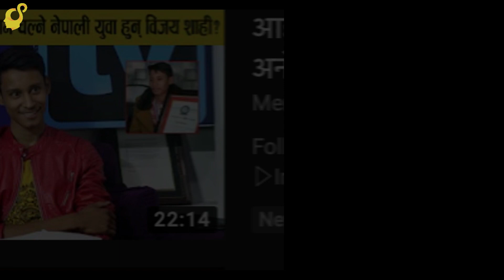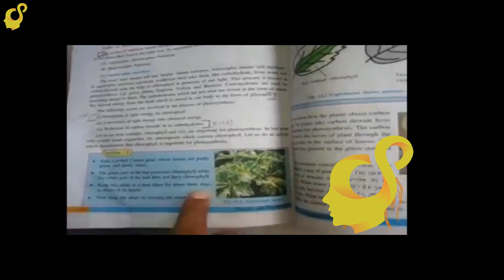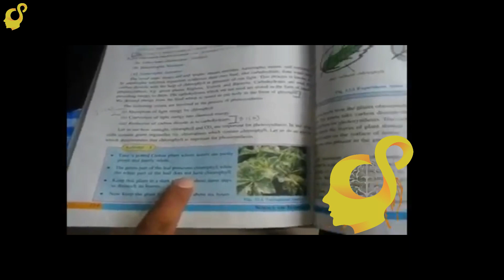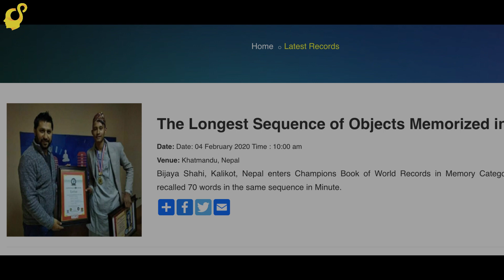Photographic Memory ??? Bijaya Shahi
Eidetic Memory
Photographic Memory
Nepal record on memory
Memory king Bijaya Shahi
Bijaya Shahi
Memory king of Nepal
World Record of Nepal